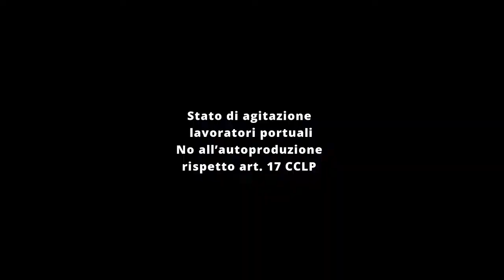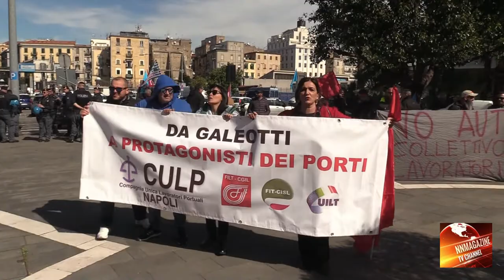Stato di agitazione lavoratori portuali -No all’autoproduzione rispetto art 17 CCLP